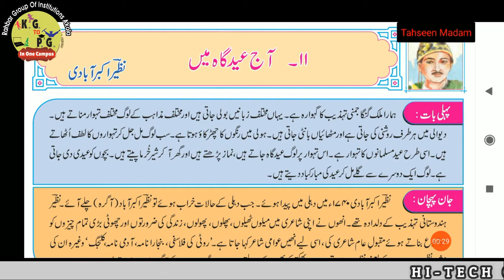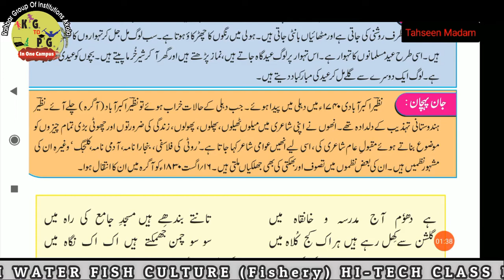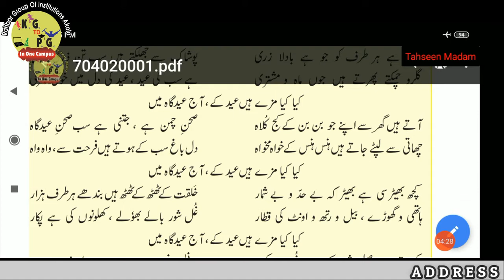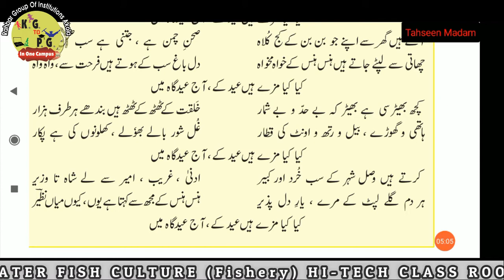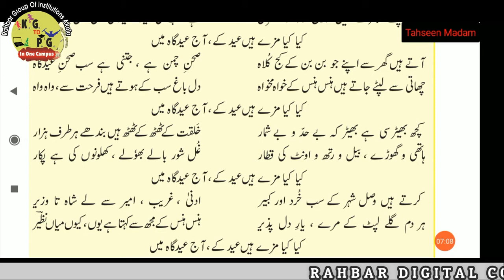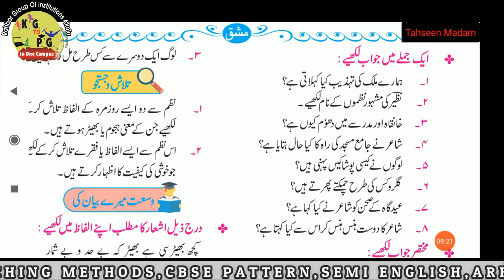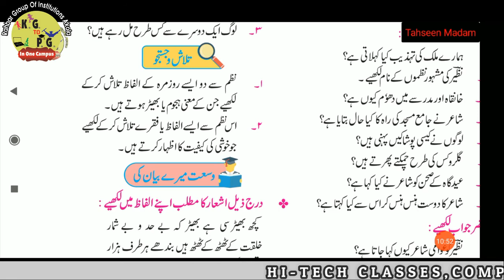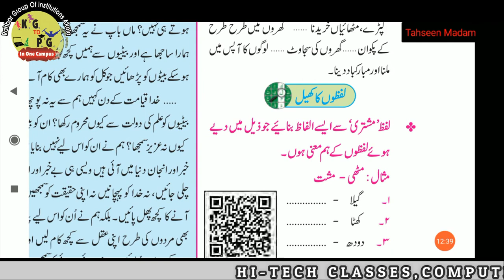Class7th Subject Urdu Aaj Eid Gah Mein آج عید گاہ میں Lesson By Sadiya Humera Madam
Rahbar Group Of Institutions Akola

Class 7th Subject Urdu Lesson Maine Makaan Banaya سبق ٦ میں نے مکان بنایا Lesson By Sadiya Madam

Rahbar Convent School.
Rahbar Pre Primary and Primary School.
Anglo Urdu High School.
Rahbar Jr. College Science And Arts (Fishery)
Study Center : Maulana Azad Urdu University Hyderabad